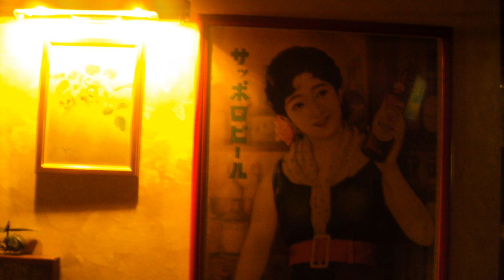愛が壊れて（山之内 圭）egurin3143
「愛が壊れて」は、隠れたいい曲です。私　egurin3143のアップロード曲、他にもありますので、聞いていただければ光栄です。